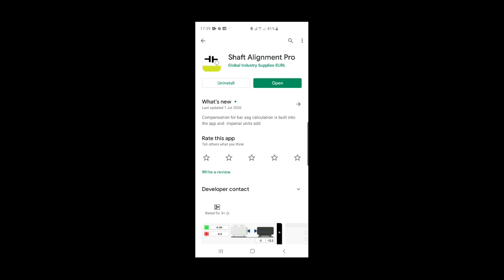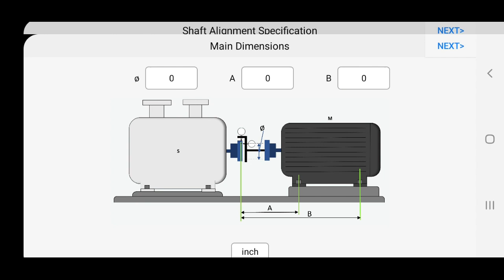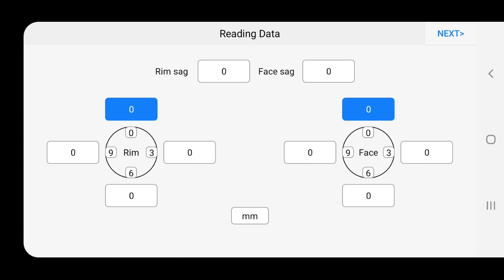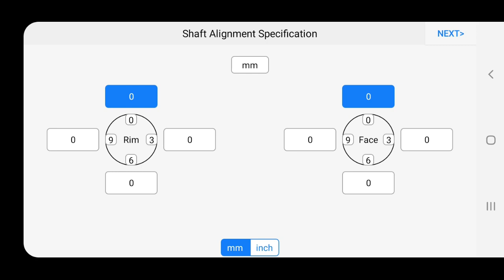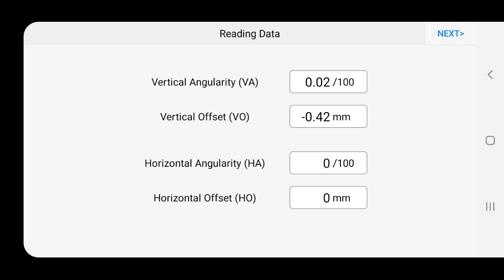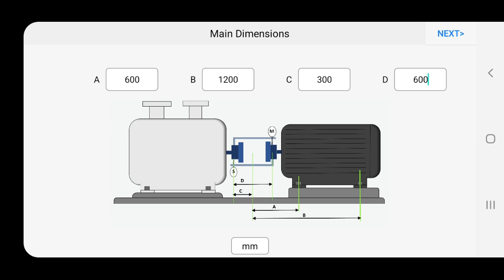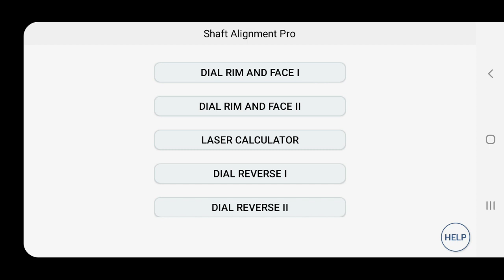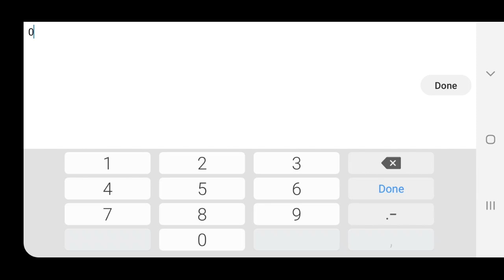SHAFT ALIGNMENT PRO APPLICATION | Rotating and Static Equipment.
Shaft Alignment Pro is an android application used in the field to make easy the shaft alignment activity of rotating equipment such as pump, compressor, and gas turbine.
The application calculates correction needed by adding shims or moving the movable machine to align the equipment after one reading.
This application can calculate the correction compare to the shaft alignment specification.
Key Methods:
- Rim and face method using one dial indicator in the face.
- Rim and face method using two dial indicators in the face.
- Laser alignment.
 - Reverse the dial indicator alignment method 180 apart.
 - Reverse dial indicator alignment method shaft-to-shaft reading.